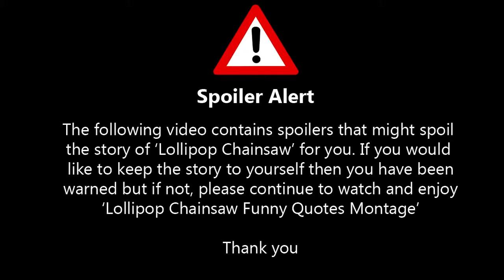Dude WTF?! (Lollipop Chainsaw Funny Moments #4)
IGNORE==THIS

Tags: yt:quality=high "Call of Duty" "Modern Warfare 3" MW3 PS3 XBox 360 XBox360 X360 PC MPN 83747 "Infinity Ward" Activision "CoD 8" MW three "playstation 3" sony Windows "Sledgehammer Games" "Raven Software" "e3" "2011" First-person shooter FPS 1st person shooter Soap MacTavish Captain Price Nikolai Shepard Vladimir Makarov America England France Germany Pickle9000 machinima respawn "how to" "top 10" series anoj episode freakout reactions epic fails awesome gameplay Amazing Kills "ep 1" "episode 1"